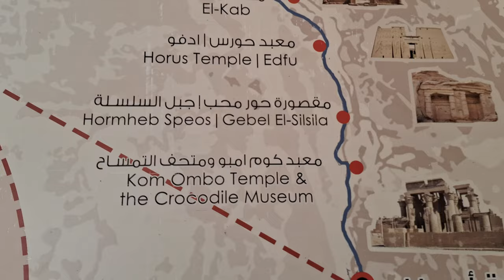埃及【亞斯文】阿布辛貝神殿_觀光地圖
位於埃及亞斯文西南方的阿布辛貝神殿Abu Simbel Temple，是古埃及法老拉美西斯二世為紀念自己的豐功偉業而建造的。這座神廟歷經數千年風雨，如今仍以其雄偉的姿態矗立在納賽爾湖畔，是世界文化遺產之一。